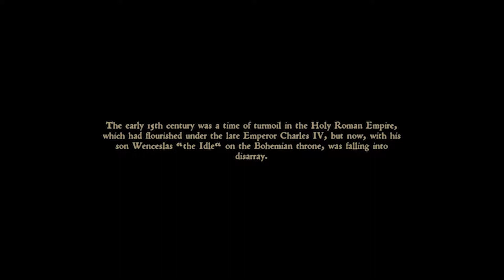Game or Glitch? - Kingdom come deliverance gameplay (funny moments)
Can Henry finish his fathers task, or is the game gonna stop at nothing to let him fall into glitch city!